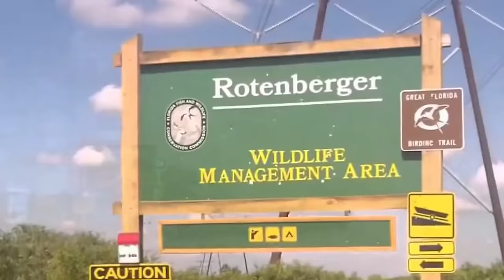BIG BUCK DOWN: Spot & Stalk on South Florida Public Land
In this episode, John and Mark head out on a local WMA to still hunt the South Florida swamps for some big bucks. After a couple encounters with smaller bucks, John get not one but two opportunities at a BIG 6 point. It doesn't go as planned though...

Buy any of the camo items seen in this video from Florida Camo.

--Bow Setups--
Mark's Bow:
Bowtech Carbon Icon, 62 lb; 28.5"' 450 gr arrow

--Camera Gear--
Mark’s Cameras: